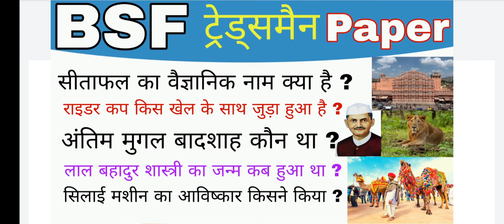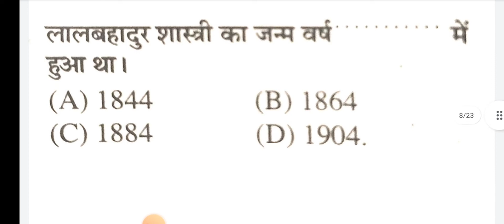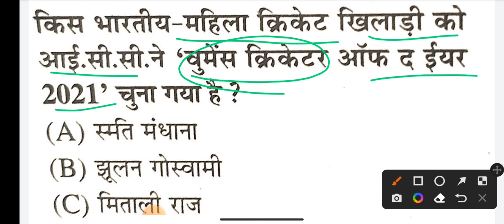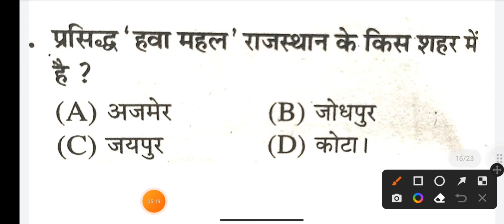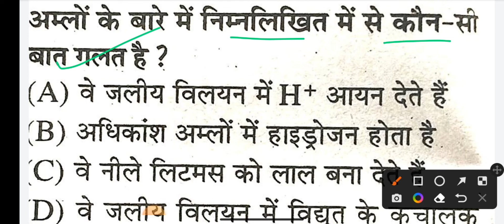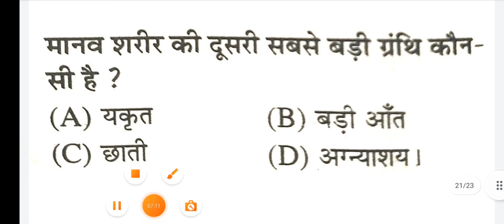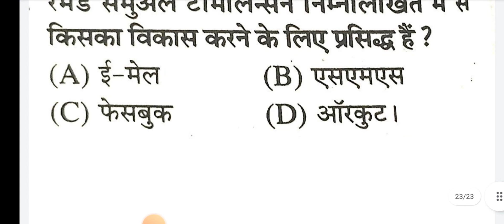BSF TRADESMAN EXAM GK IMPORTANT QUESTION 2022 | ssc bsf cisf drdo railway exam gk question 2022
bsf cisf delhi police drdo gk question 2022 |class -2 gk questiontop 25 question gk in hindi agniveer gk question 2022
 army bharti gk question
 airforce bharti gk important question
navy exam gk important question 2022
ssc exam gk important question 2022
 delhi Police gk important question 2022
railway exam gk question
drdo gk question 2022
cisf exam gk important question
ssb exam gk important question 2022
bsf tradesman exam gk important question
itbp exam gk important question
crpf bharti paper gk important question
 haryana cet exam gk important question
gk important question
online class gk question
practice set 2022
 gk free pdf in hindi
gk mock test
previous year paper gk question
 previous year exam gk question 2022
police exam gk question
 gk question 2022
gk live class in hindi
constable exam gk question
tradesman exam gk important question